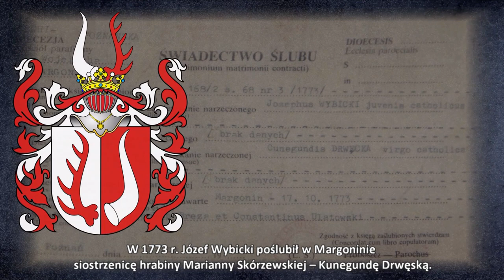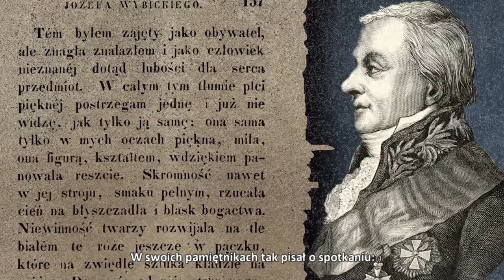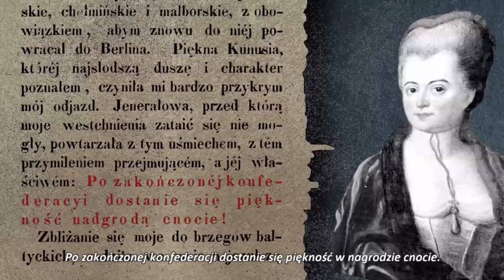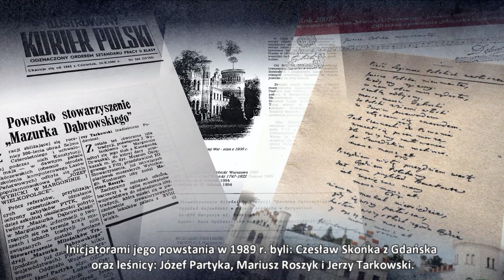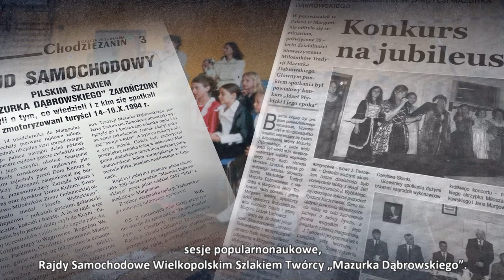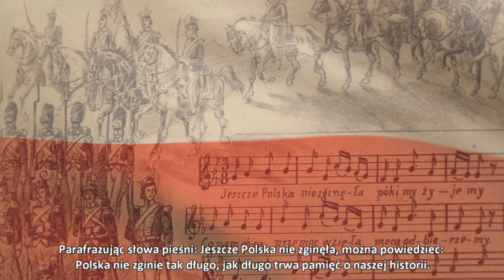Józef Wybicki w Margoninie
Film pt. Józef Wybicki w Margoninie.